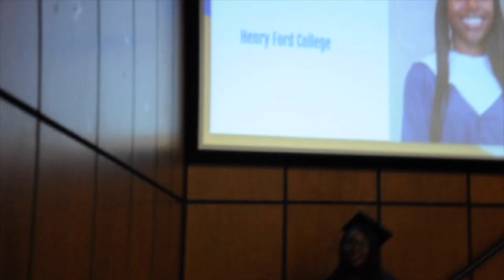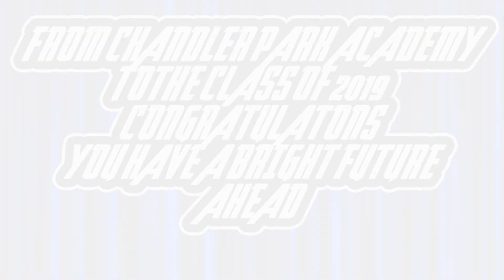Chandler Park Academy High School Graduation 2019